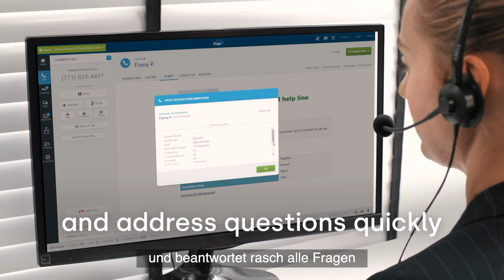Die neue Eingangstür zu ihrem Unternehmen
Da sich die Welt immer schneller verändert, müssen Unternehmen immer einen Schritt voraus sein, um sicherzustellen, dass sie den außergewöhnlichen Service und Support bieten, den ihre Kunden erwarten. Ihr Contact Center ist die neue Eingangstür für Ihr Unternehmen. Sie müssen in der Lage sein, Ihre Kunden zu kennen, sie über alle Kanäle hinweg nahtlos zu unterstützen, ihre Probleme schnell zu lösen und ihnen vor allem das Gefühl zu geben, bei jeder Interaktion geschätzt zu werden. Das Five9 Intelligent Cloud Contact Center ermöglicht es Ihnen, den Kundenservice menschlicher zu gestalten.